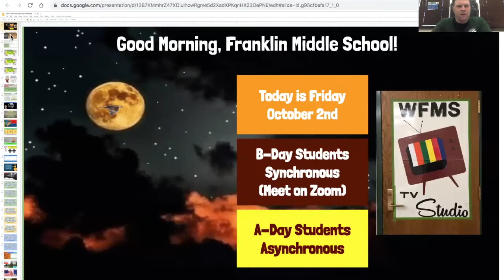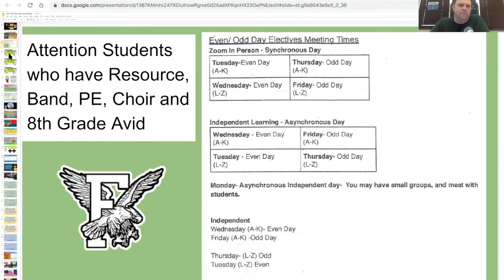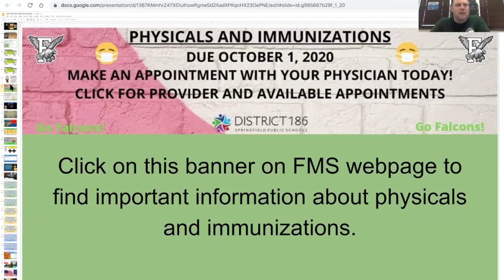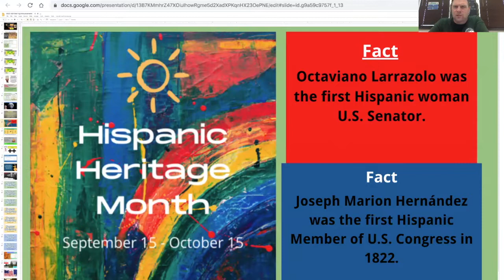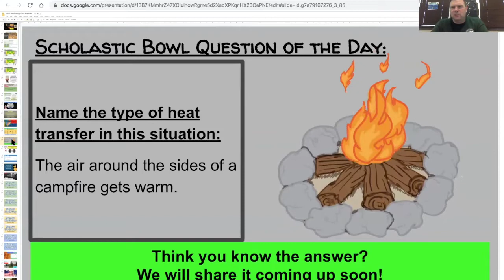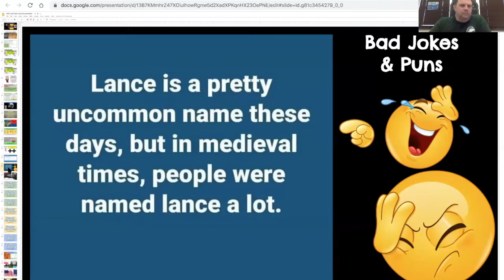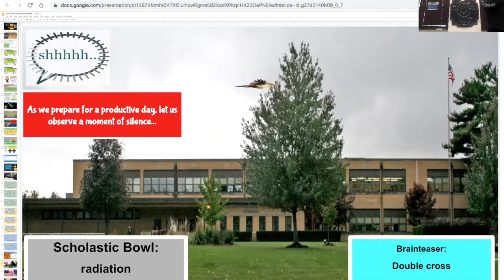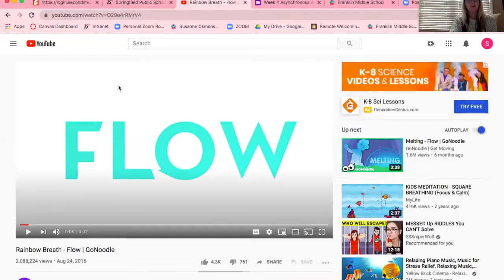FMS Morning Announcements for 10:2:2020